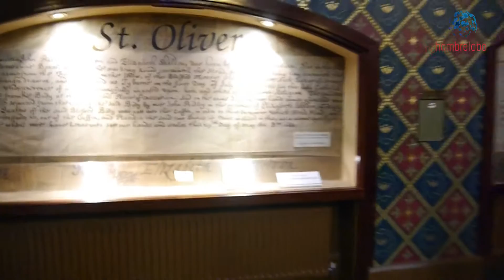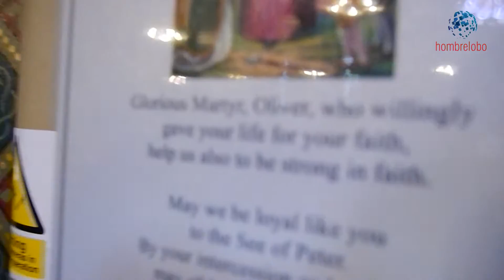La Iglesia de Saint Peters en Drogheda, Irlanda, donde se conserva la cabeza de San Oliver Plunkett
- Lo que veis en el vídeo es la cabeza de San Oliver Plunkett, que se conserva en la Iglesia de Saint Peters en Drogheda, Irlanda.